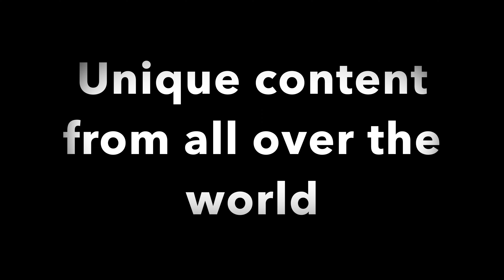Indians chilling at South Africa's Sexiest Beach.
Dil se desi vlogs:- sharing my life and other interesting stories from Africa.

In this video:- Visiting Cape Town's famous Clifton beach with my friend.

About Health Gossip & Beyond - I am working in the Global Public Health space, and passionate about making movies and sharing stories. Health Gossip & beyond is a bilingual channel (English and Hindi), where I am creating content around travel, health and other topics. Goal is to :- Engage, Entertain, and Communicate the message around happy - healthy life.